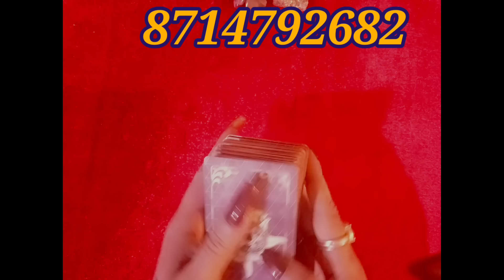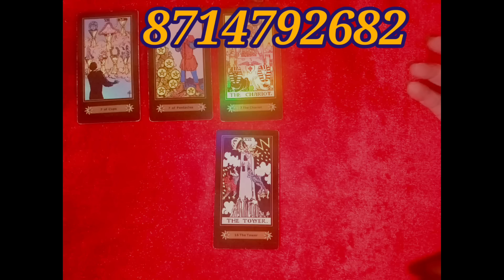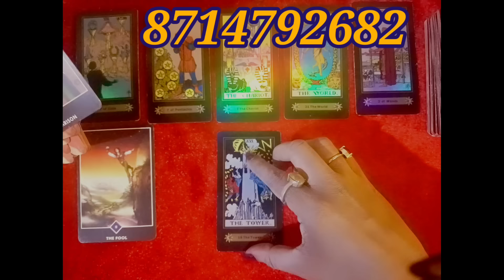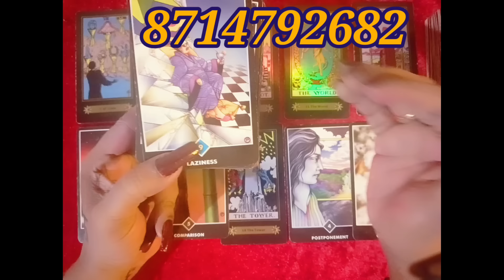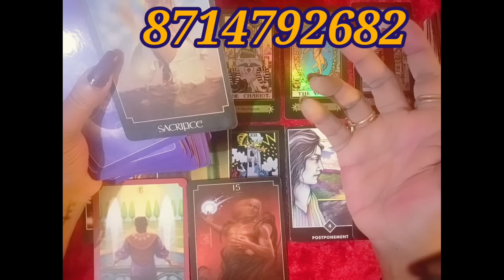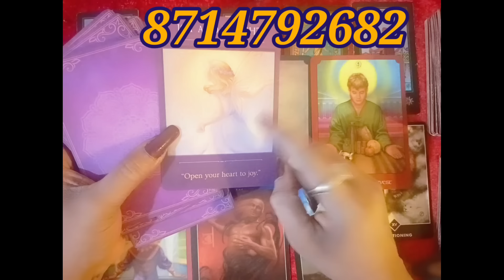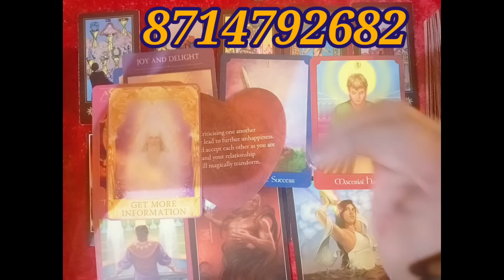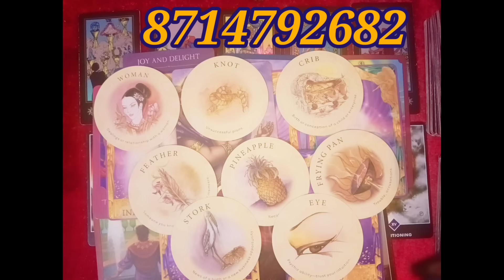സെപ്റ്റംബർ month നിങ്ങൾക് എങ്ങനെ ആയിരിക്കും? abundance &love attract ചെയ്യാൻ നമുക്ക് manifest ചെയ്യു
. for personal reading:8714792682